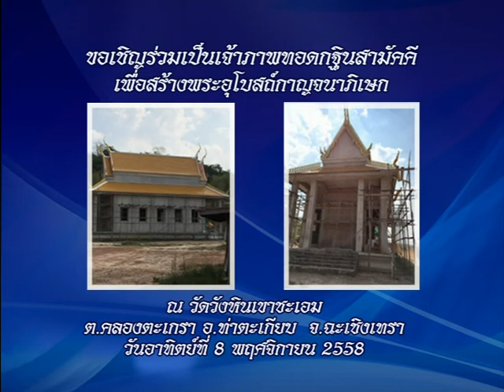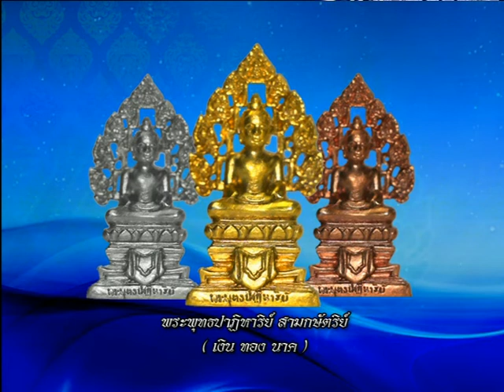รายการหัตถจิต | 12/06/58 | EP 1/4